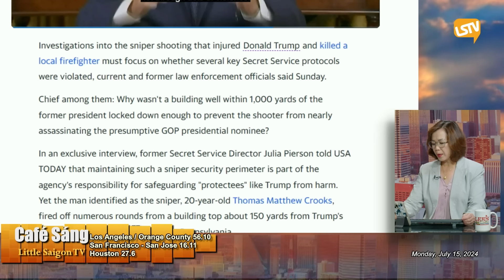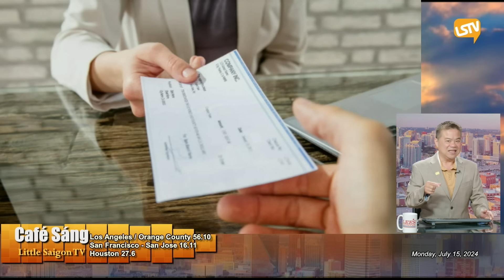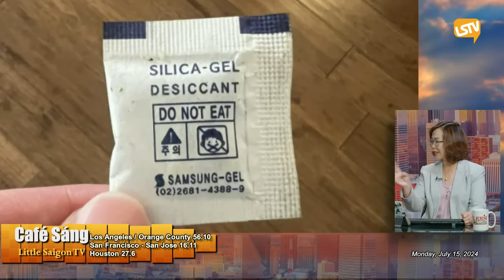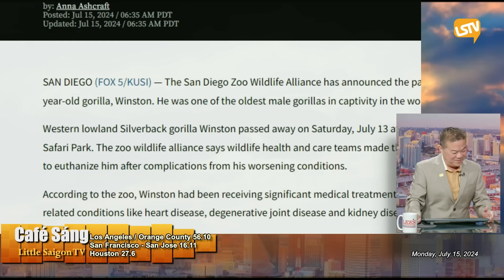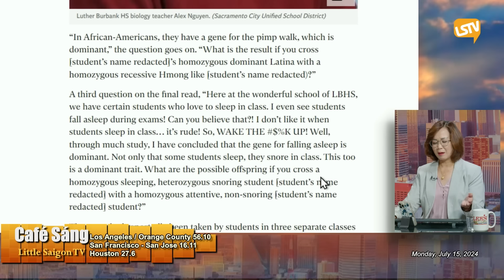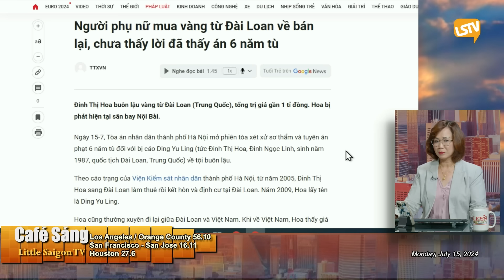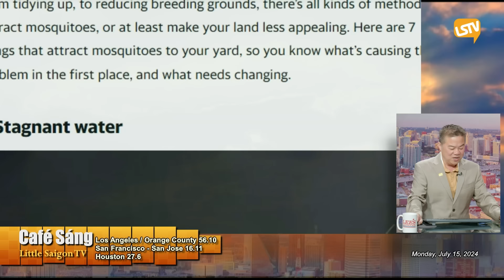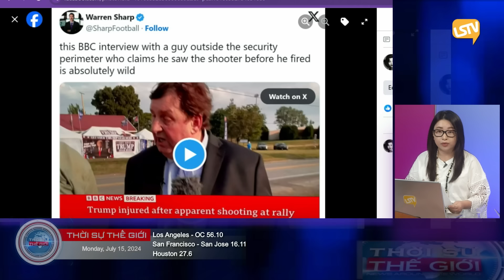Cà Phê Sáng & Thời Sự Thế Giới LSTV (07-15-2024)